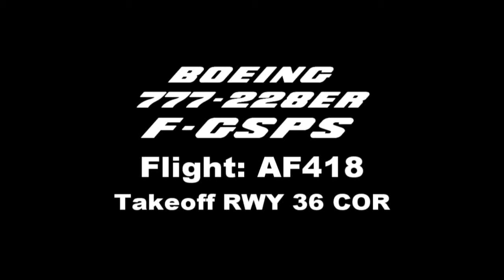B777 AF418 en COR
Despegue por pista 36 con destino Ezeiza.